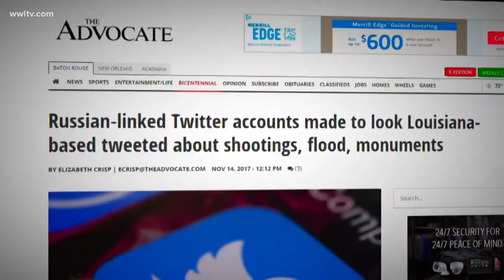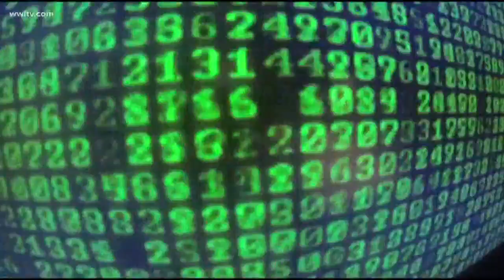Louisiana Twitter accounts with Russian ties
Two Twitter accounts that shared some of the state's biggest stories had Russian ties.